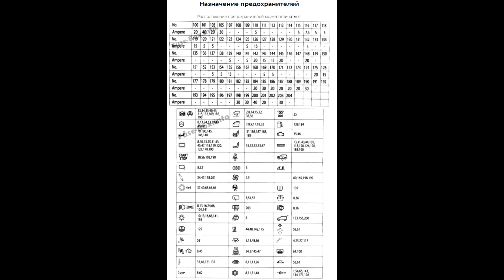Предохранители и реле для BMW X3 (F25; 2011-2017)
В данном видео мы рассматриваем второе поколение BMW X3 (F25), выпускаемое с 2011 по 2017 год. Здесь вы найдете схемы блока предохранителей BMW X3 2011, 2012, 2013, 2014, 2015 и 2016 годов, получите информацию о местоположении панели предохранителей внутри автомобиля, и узнаете о назначении каждого предохранителя (расположение предохранителей) и реле.